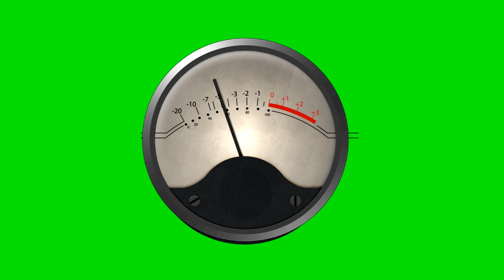Machine Barometer Dials - Green Screen Animation